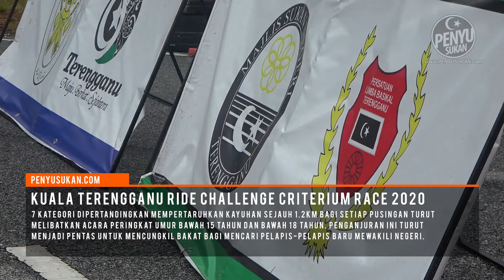PERLUMBAAAN KRITERIUM: PENCARIAN BAKAT PELUMBA BASIKAL TERENGGANU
Ulasan Syed Mohd Husaini Syed Mazlan selaku ketua jurulatih berbasikal negeri Terengganu sewaktu penganjuran Kuala Terengganu Ride Challenge Criterium Race yang telah berlangsung di Litar Permotoran Kompleks Sukan Negeri Terengganu, Gong Badak, Kuala Nerus pada 12 Disember 2020.
Penganjuran perlumbaan kriterium ini akan diteruskan bagi setiap 2 bulan sekali menjadi pentas terbaik buat atlet-atlet SUKMA yang bernaung di bawah Majlis Sukan Negeri Terengganu untuk melepaskan momentum latihan sepenuh masa mereka.
«««⚑ ⚐ IKLAN ⚑ ⚐»»»⁠
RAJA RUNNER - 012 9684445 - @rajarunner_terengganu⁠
KHIDMAT PENGHANTARAN, PEMBELIAN, PEMBAYARAN DAN APA SAHAJA BAGI KAWASAN SEKITAR KUALA NERUS DAN KUALA TERENGGANU⁠
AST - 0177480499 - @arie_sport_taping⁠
PEMBEKAL BARANGAN KEPERLUAN SUKAN & JERSI⁠
COOKIES MOST WANTED - BISKUT COKLAT CIP⁠
PENGHANTARAN SELURUH TERENGGANU